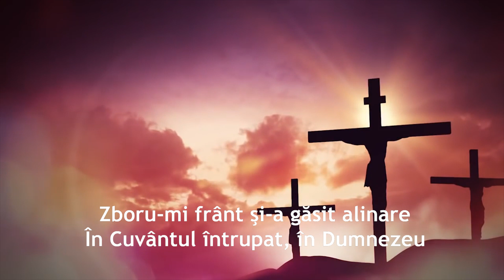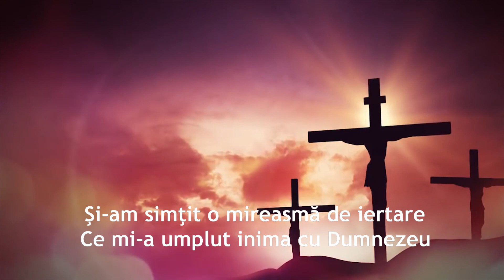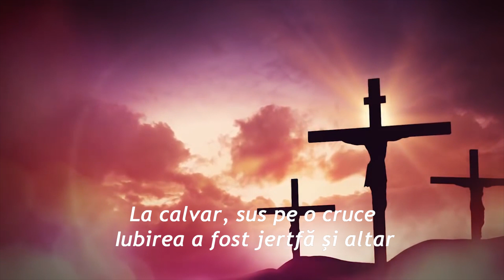Shekinah - Mireasma de iertare